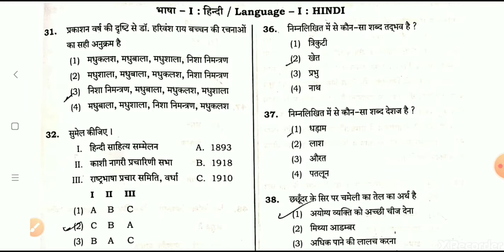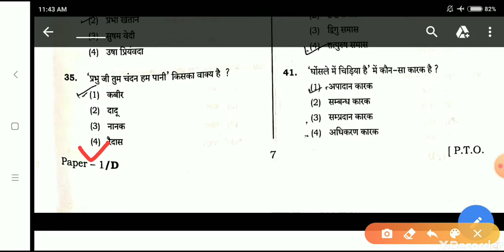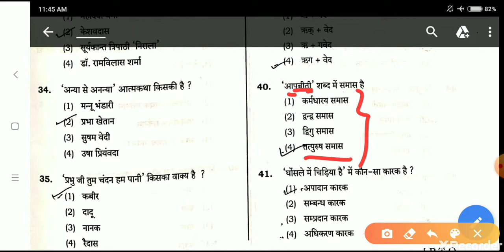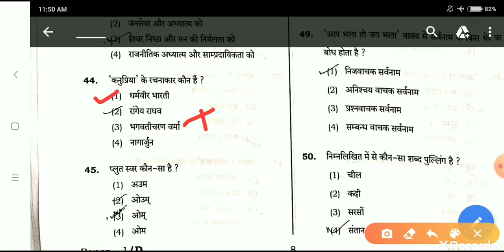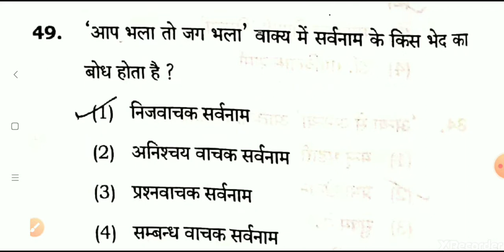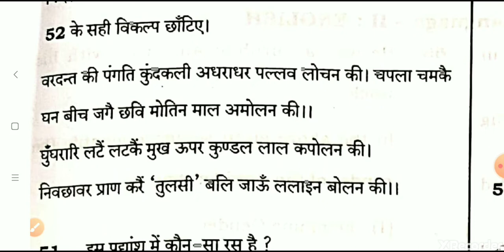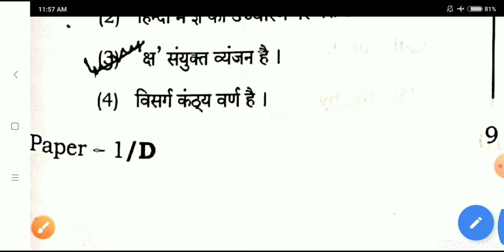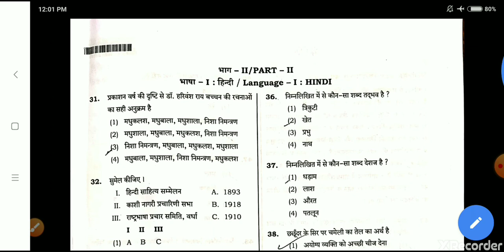यूपी टीईटी प्रश्नपत्र 2020 answer key ke साथ with full explanation and pdf file